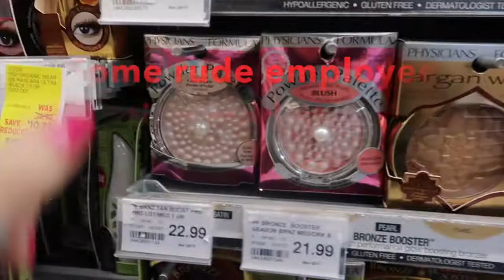HANUKKAH ROOM DECOR! | VLOGMAS DAY 16